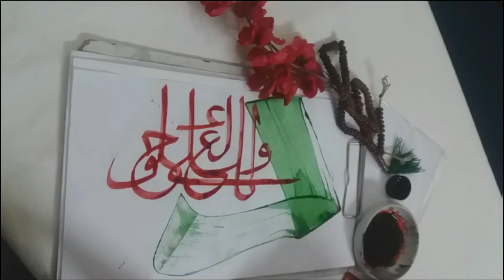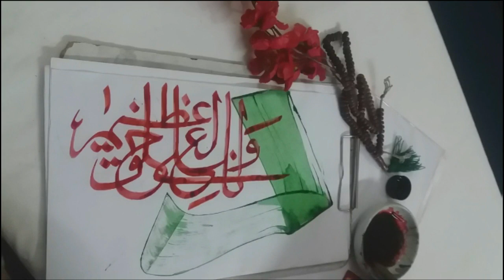Writing Khuluqin Azeem In Arabic Calligraphy With A Bamboo Qalm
A video of me Tahir Saeed Qureshi writing "Khuluqin Azeem" (Verse 4 Surah Qalam) with inks on standard white writing paper using a traditional bamboo qalm.

More about me:
I am an Artist based in both Islamabad, Pakistan and London, UK. I compose Islamic calligraphic artwork and pieces that highlight the beauty of nature. I specialise in oil paints and pencil work. My pictures are for sale, and am open to commission work. For more information please see my facebook page.